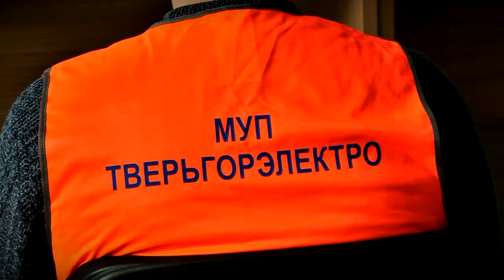Специалисты МУП «Тверьгорэлектро» проводят уроки безопасности для школьников